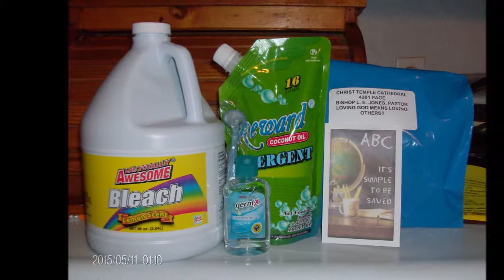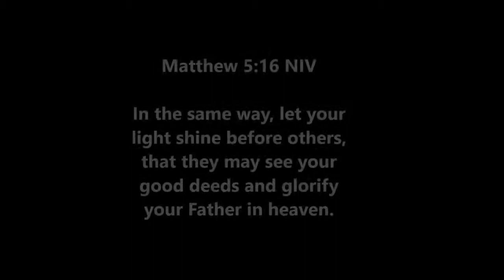CTC Community Outreach May 2015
Christ Temple Cathedral did their annual Spring Community Outreach along with Greater St.Paul COCHUSA,

Album: Go
Artist: Daniel Johnson
Song: Go